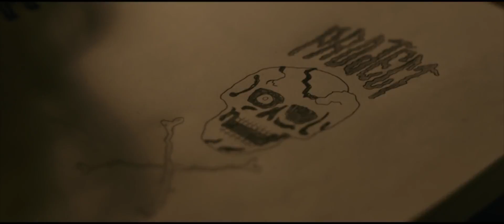And Then I Go Trailer 2018